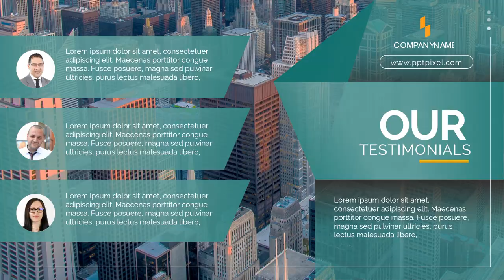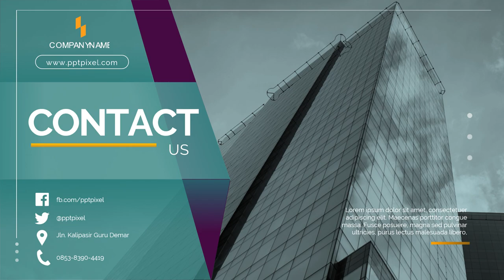Pemasaran Video, Pengiklanan, Agen Promosi di Malaysia Kawasan Miri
Jasa Edit Video Promosi / Pemasaran Video, Pengiklanan, Agen Promosi di Malaysia Kawasan Miri atau

Daftar Isi
00:00 - Intro Pptpixel
00:18 - Contoh Iklan Profesional Pemasaran Video, Pengiklanan, Agen Promosi di Malaysia Kawasan Miri